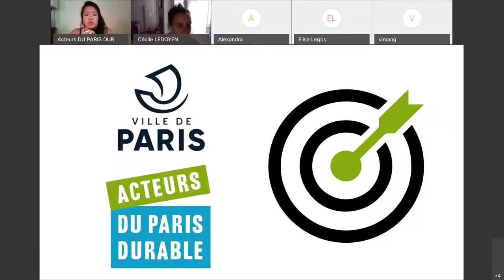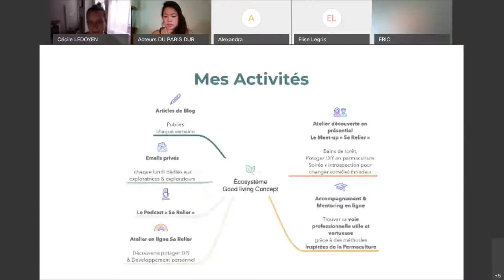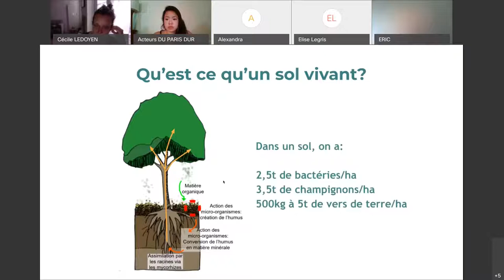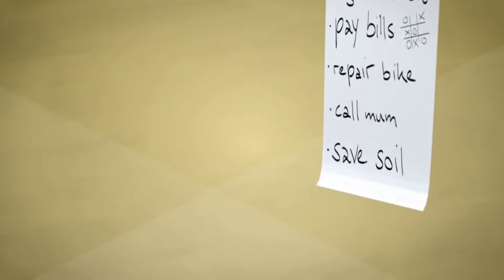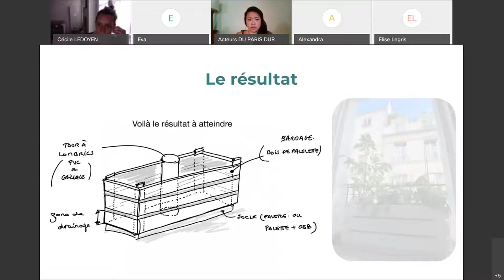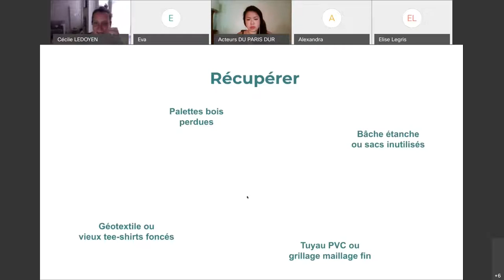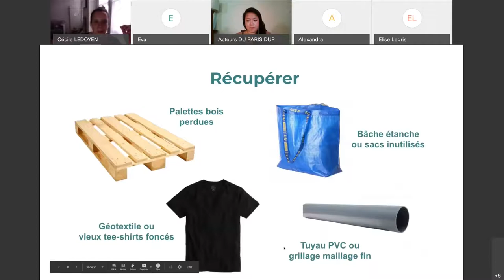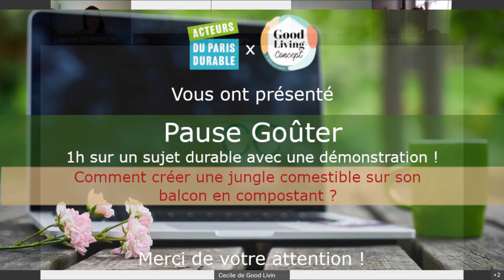Pause Goûter #1 avec Good Living Concept : Comment créer une jungle comestible sur son balcon ?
MàJ Pause Goûter devient Pause durable

🌿Depuis le déconfinement, une vague de mains vertes a envahi les magasins de jardinage et les lieux de troc de plantes.
Avoir un potager en ville, c'est le rêve de tout·e citadin·e.
Mais entre manque de place, entretien, arrosage et coût des fournitures... on peut vite déchanter !

💚C'est pourquoi nous vous présenterons lors de cette Pause Goûter le potager de balcon DIY.
Quasi-révolutionnaire et innovant, il permet à tout·e·s de cultiver en toute simplicité depuis son balcon et même rebord de fenêtre !
Et, ce, grâce à des techniques inspirées de la permaculture.

☕️🍪Créé pour mettre en avant le dispositif des Acteurs du Paris durable, "Pause Goûter" est un nouveau format court qui présente un projet d'un·e Acteur·rice du Paris durable à l'heure du goûter accompagné d'une vidéo de démonstration !

Remerciements au Studio Streckenbach de nous avoir accordé la permission d'inclure cette vidéo dans la webconférence.